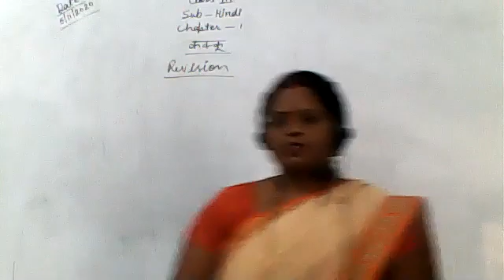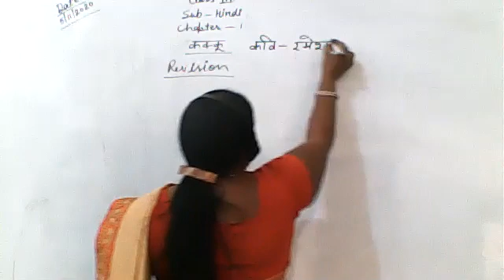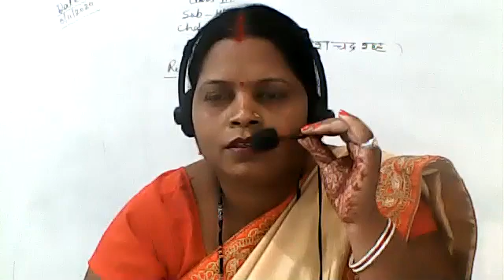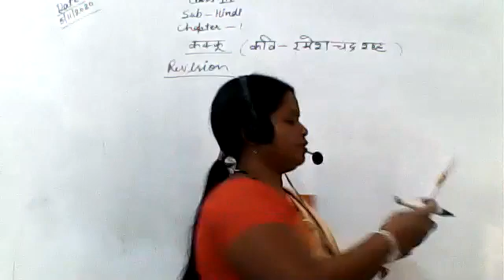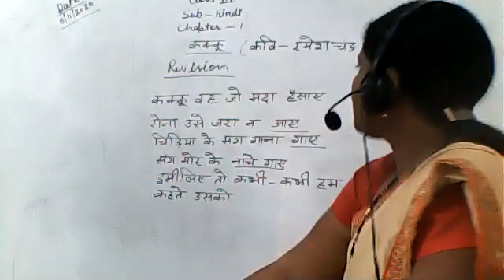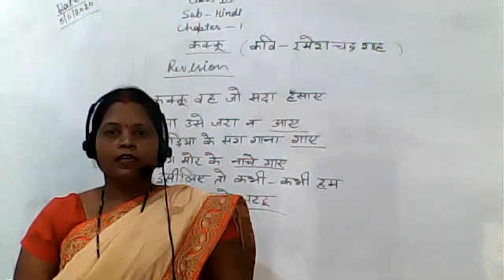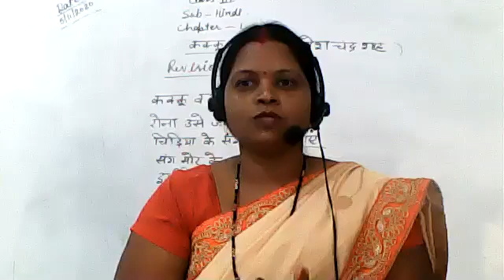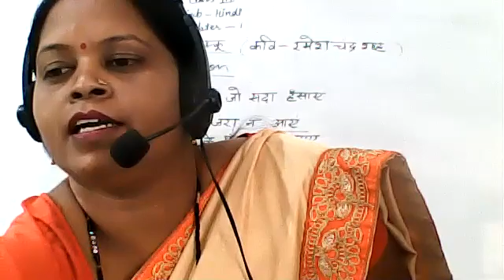HINDI CLASS III 05 NOVEMBER